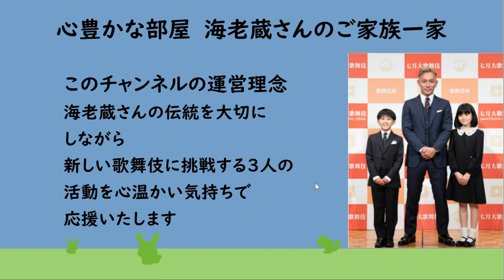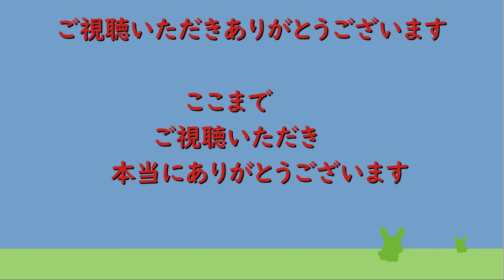【海老蔵改め團十郎】市川海老蔵 父の襲名披露の日 代々伝わる伝統ある刀を折る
市川海老蔵さんは父
十二代目市川團十郎と
母の希実子の間に生まれました
由緒ある名門で美男美女の

ご両親から生まれたという
こともあり幼少期から歌舞伎役者
として期待値も高かったとのこと
3歳のときに「歌舞伎役者になるかい？」

と聞かれよくわからないまま
「うん」と答えた海老蔵さんは
その後、厳しい稽古をこなしも
6歳のときに「源氏物語」にて
初お目見えとなります

その襲名披露公演のときに
事件が起きました
成田屋には代々伝わる刀が
あったそうです

それをお父様の襲名披露で使うと
いうことで準備してありました
海老蔵さんは出番前に
お父様に刀を手渡す役目です

しかし、なんとその伝統ある刀を
折ってしまったのです
あわてて急遽、別の刀を持って
手渡したもののお父様が激怒
しないはずもなく、本番の「にらみ」

の前に睨まれたということです
どうやって折ってしまったのかは
定かではありませんが幼いながらにも
かなり焦ったことでしょうね

8歳の男の子ですからやんちゃな時期
リアルな刀を見てテンションが
上がってしまったのでしょうか
1985年には、七代目
市川新之助を襲名しました